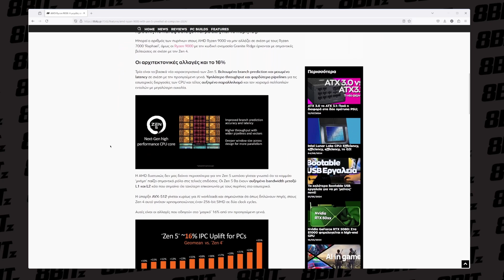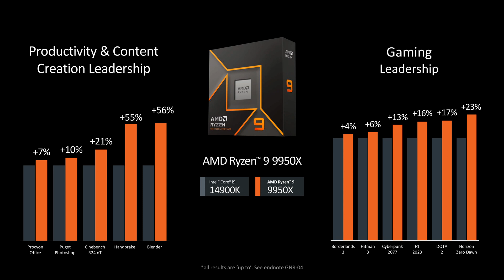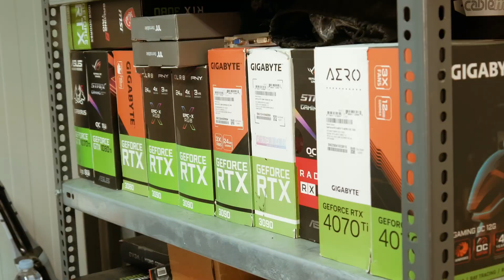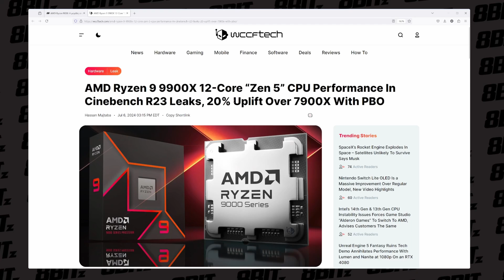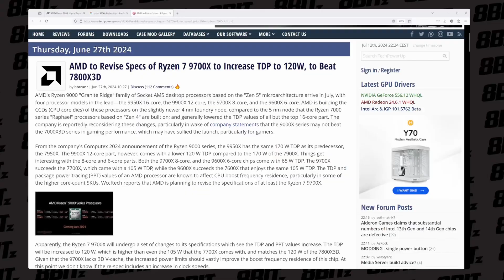Διαρροές... Ryzen9000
Βλέπουμε τις νεότερες διαρροές για τους AMD Ryzen 9000.